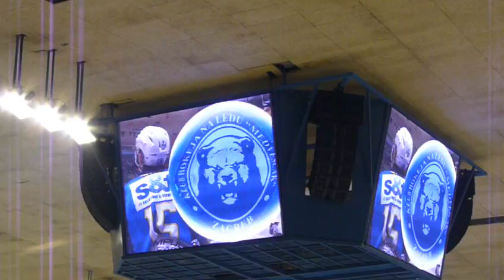KHL Medvescak - EHC LIWEST Linz (3:2)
KHL Medveščak - EHC LIWEST Linz
6:4 (0:2, 4:0, 2:2)
Zagreb, Ledena dvorana DS
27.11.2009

24:30 3-2
Aaron Fox (Andy Sertich, Brad Smyth)